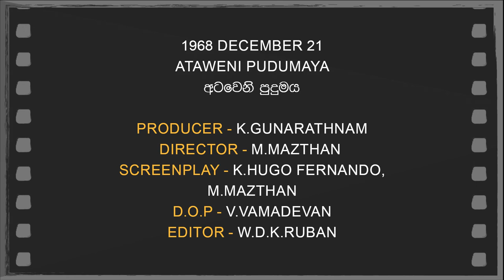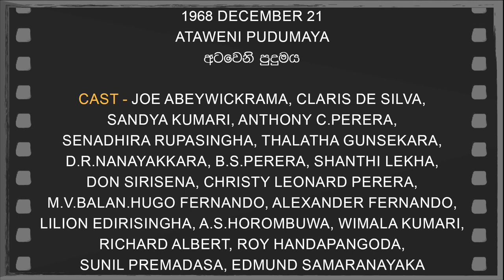Daily Movies 21 12 1968 ATAWENI PUDUMAYA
1968 DECEMBER 21
ATAWENI PUDUMAYA
අටවෙනි පුදුමය
PRODUCER - K.GUNARATHNAM
DIRECTOR -M.MAZTHAN
SCREENPLAY -K.HUGO FERNANDO,M.MAZTHAN
D.O.P -V.VAMADEVAN
EDITOR -W.D.K.RUBAN
LYRICS -KARUNARATHNA ABEYSEKARA
PLAYBACK -SUJATHA PERERA,
MILTON PERERA,
MOHIDEEN BEIG,
SRIMATHI RANASINGHA
CAST-JOE ABEYWICKRAMA,CLARIS DE SILVA,
SANDYA KUMARI,ANTHONY C.PERERA,
SENADHIRA RUPASINGHA,THALATHA GUNSEKARA,
D.R.NANAYAKKARA,B.S.PERERA,SHANTHI LEKHA,
DON SIRISENA,CHRISTY LEONARD PERERA,
M.V.BALAN.HUGO FERNANDO,ALEXANDER FERNANDO,
LILION EDIRISINGHA,A.S.HOROMBUWA,WIMALA KUMARI,
RICHARD ALBERT,ROY HANDAPANGODA,
SUNIL PREMADASA,EDMUND SAMARANAYAKA